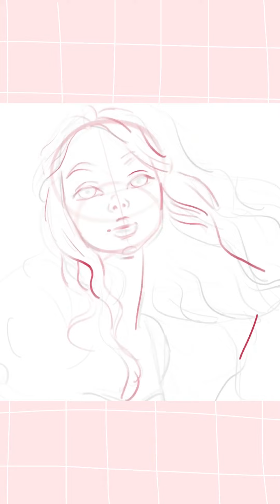Digital paint for a dtiys challenge